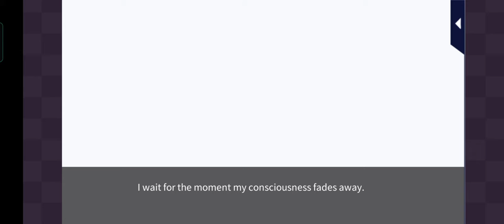Star Crossed Myth Tauxolouve : Main Story Forbidden End